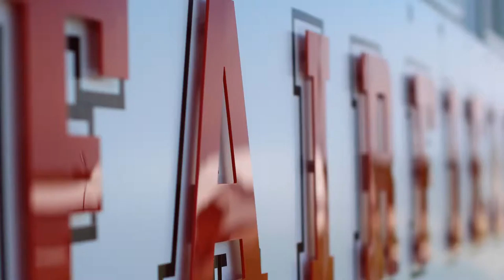Fairfield Union HS Senior Athlete Tribute Spring 2016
By J. Foster